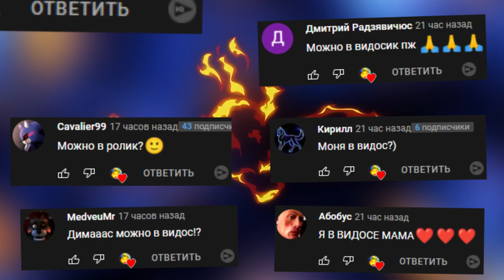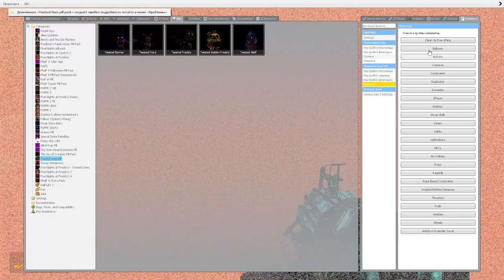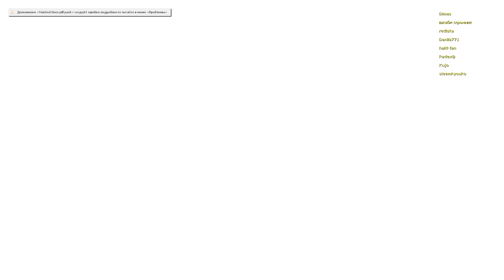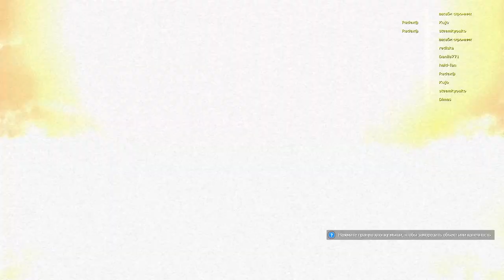АНИМАТРОНИКИ ВЗОРВАЛИ ГАРРИС МОД FNAF COOP ► Garry's Mod